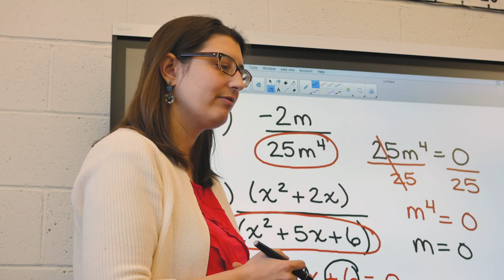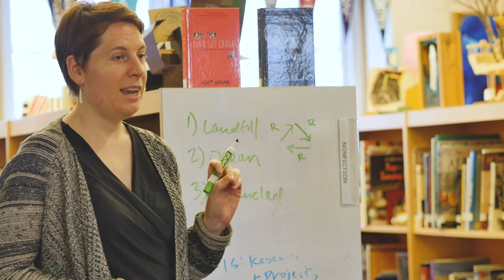MMP Testimonial - Hill Top Prep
Here's what Hill Top Prep has to say about working with Monzo Media Productions

To learn more about how Monzo Media Productions creates video strategies for Independent schools, non-profits and businesses check out